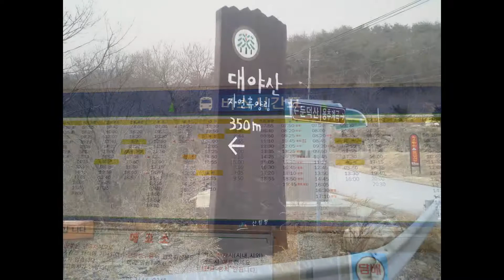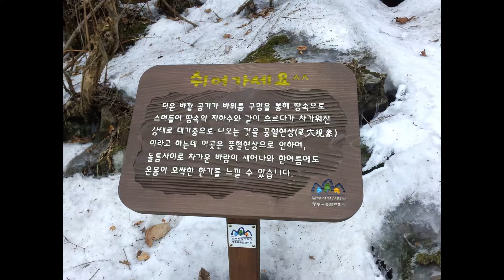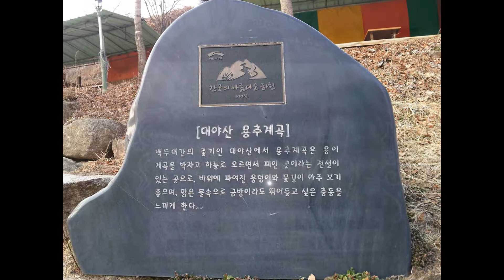둔덕산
이 동영상은 20140308 둔덕산 미답산행 스냅촬영으로 만들었습니다.